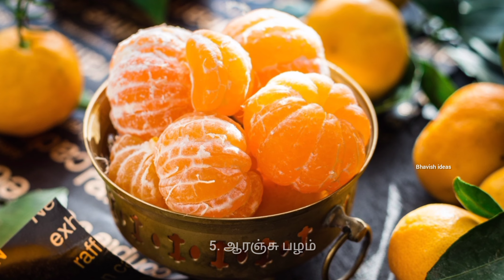வெயில் காலத்தில் சாப்பிட வேண்டிய 10 வகையான பழங்கள்